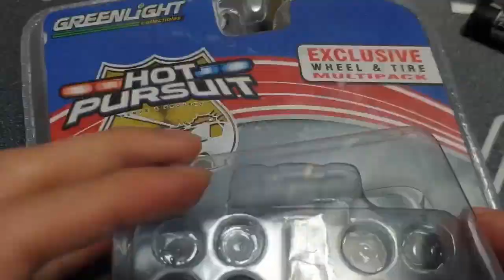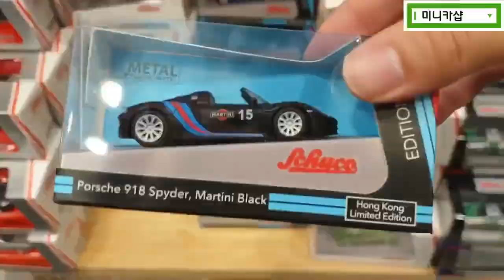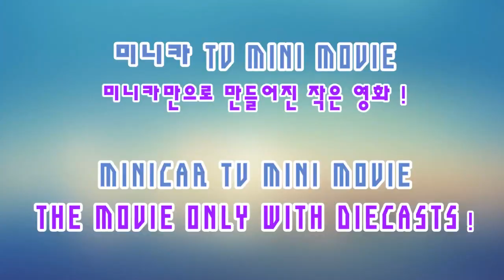실화냐! 꿈의 슈퍼카 경찰차 부가티베이론 대한민국 경찰차 제작기! (ENGSUB)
[미니카 TV CREATIVE]
실화인가요? 대한민국 경찰차도 슈퍼카가 있다고요? 오직 미니카TV에서만 선보이는 부카티 베이론 대한민국 경찰차! 대한민국 경찰도 슈퍼카를 쓰게 되는 그날까지! 미니카TV가 응원하겠습니다.

* 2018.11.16 더스토리 출연 : 미니카수집가
* 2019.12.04 이투데이 덕후의 경제 : 미니카 수집가
* 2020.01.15 OBS 이것이 인생 미니카 커스터머 (URL 업데이트 예정)
* 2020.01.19 MBC 살맛나는세상 미니카 커스터머 (URL 업데이트 예정)
* 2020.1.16 Seoki Diecast 채널과 함께 인도네시아  홍수피해자 구호캠페인 진행(자카르타 재무법무부)

동영상을 재미있게 보았다면 구독버튼을 눌러 주세요
* 본 영상은 산돌 폰트를 사용하고 있습니다.